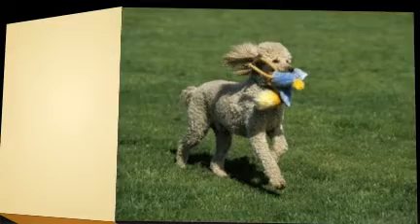K9 Dog Training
Do you want an aggressive dog training approach for a guard dog here in Utah? Let The Dog Consultants get to know more about your partner and let us take care of the rest. Offering the most comprehensive and highly successful k9 guard dog training.